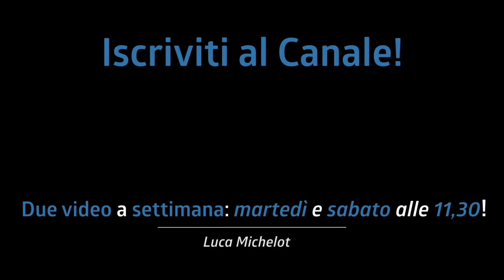Perchè NON DEVI MAI buttare i PIATTI ROTTI!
I piatti rotti non li devi mai buttare! Possono essere ancora utilizzati per creare dei suoni veramente molto particolari!

♬ My gear:
Kits: